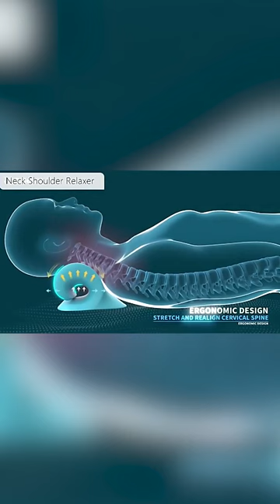Neck Stretcher Posture Corrector